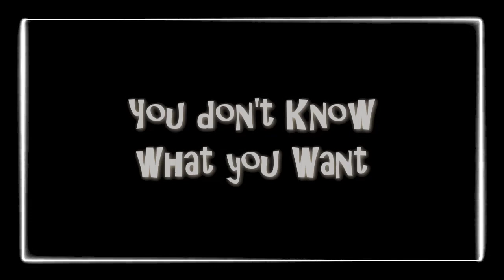You don't Know what you Want